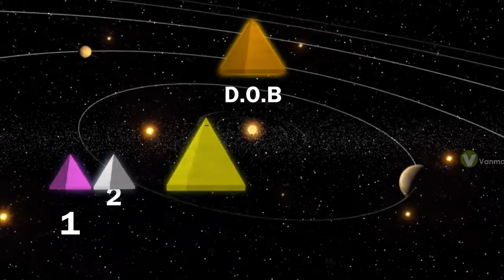GOLDEN PYRAMID male